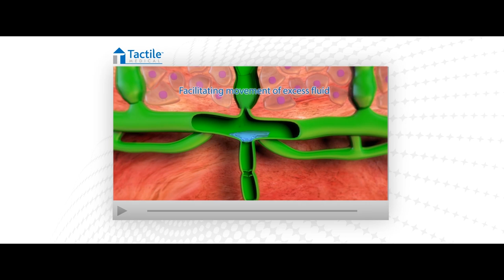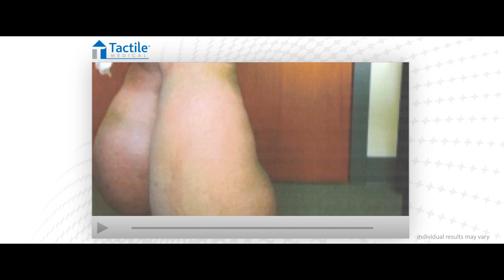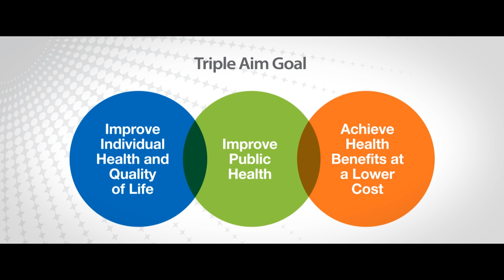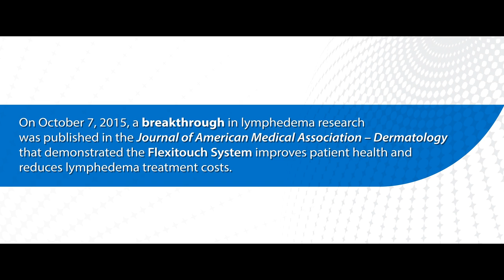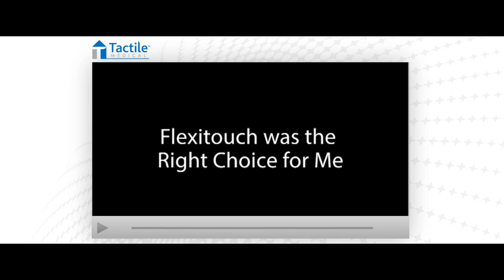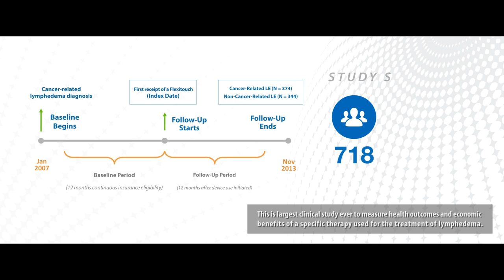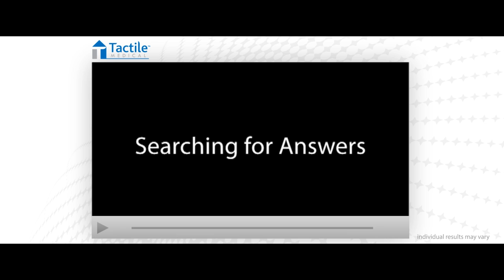A Breakthrough in the Treatment of Lymphedema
A study of 718 lymphedema patients evaluating patient health outcomes and healthcare costs in cancer and non-cancer cohorts.